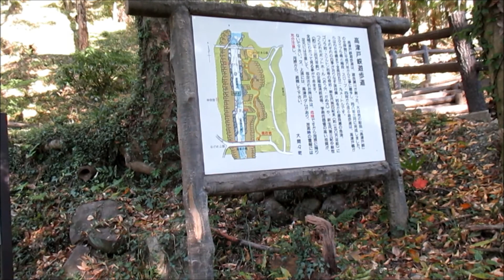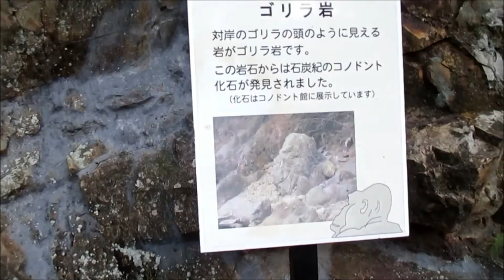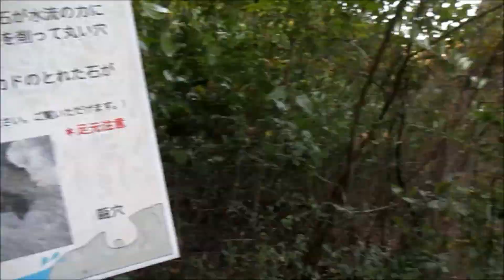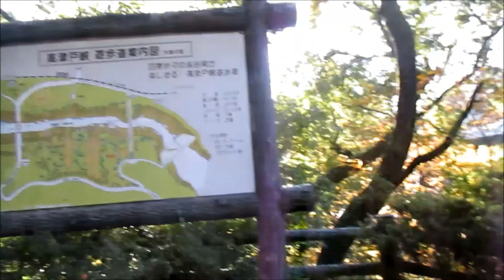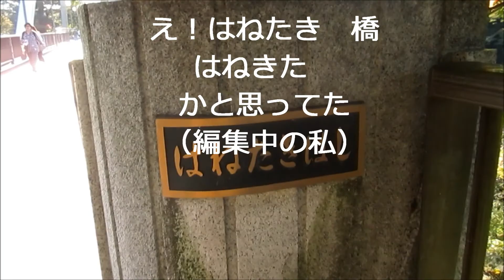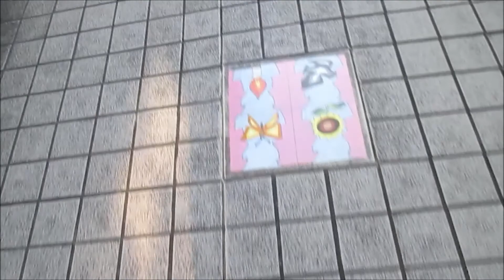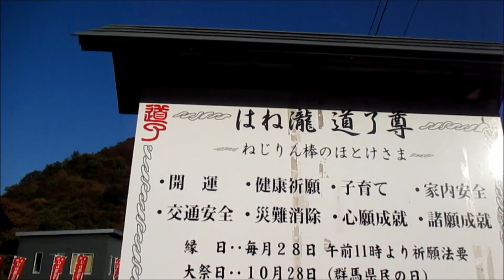高津戸峡 紅葉が始まったというので・・秋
初めてナレーションを入れてみましたが　ど緊張で　編集するかしないかで迷いましたが　笑えてきたので　そのまま残しました。いつの間にか消えていたら・・容赦